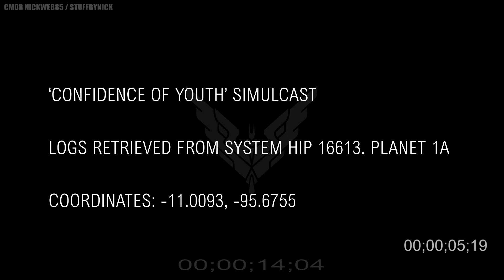The "Bug Killer" - Elite Dangerous Cinematic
Cinematic of the "Bug Killer" logs from the HIP 16613 system on planet 1 a at -11.0093, -95.6755.

Created in the style of found footage from the Pilots Federation Archives.

Clark Barrow is a cocky young pilot who goes after a Thargoid but it goes horribly wrong.